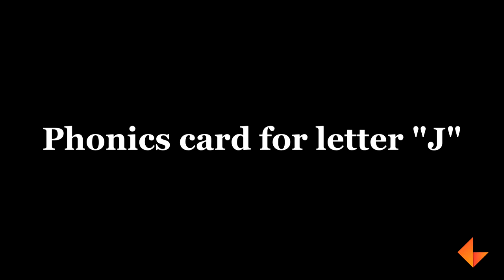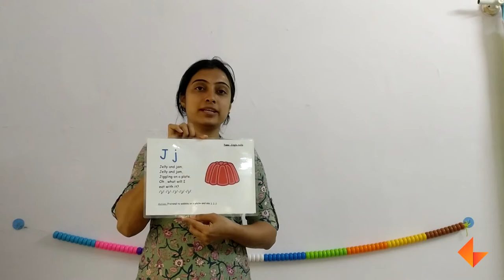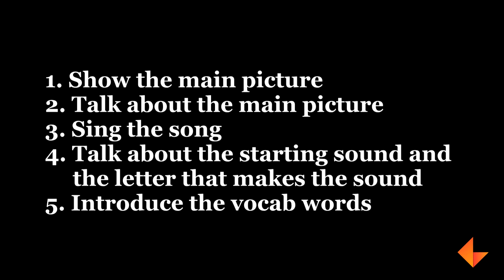Phonics Card for letter J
Learn to use the phonics card for the letter J